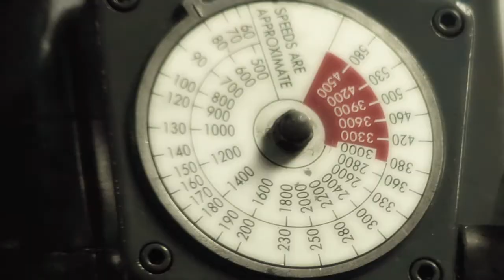Exile Cycles Russell Mitchell on iKuztom America's Sexiest Bikes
We follow the build of an Exile original custom from start to finish